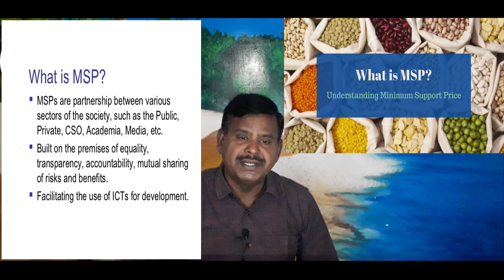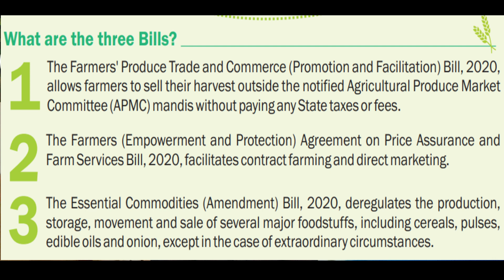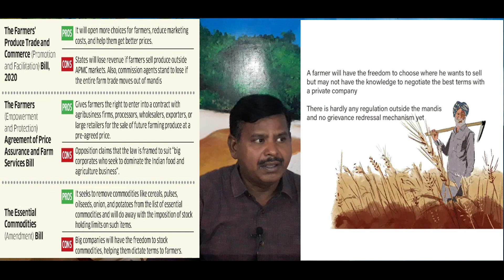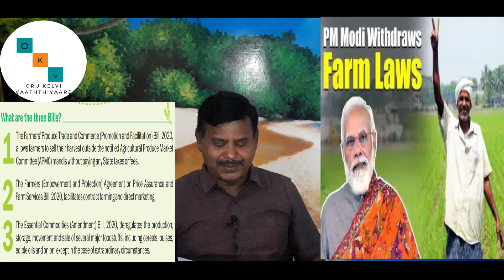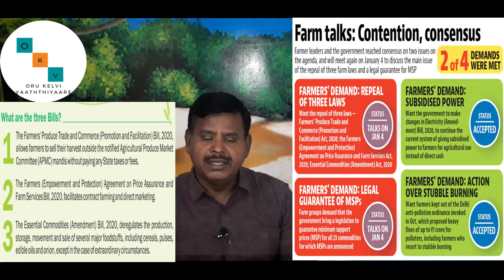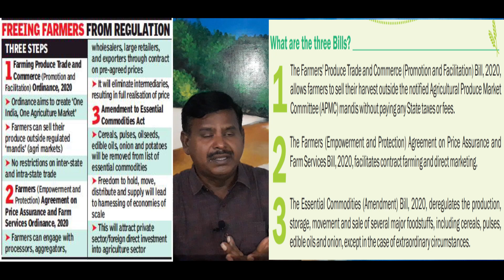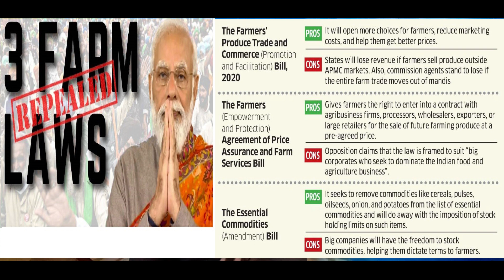What is MSP? Pros and cons of 3 Farm laws! 3 விவசாய சட்டங்களின் நன்மை தீமைகள்!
What is MSP? Pros and cons of 3 Farm laws!                                            குறைந்த பட்ச ஆதரவுவிலை விலை என்றால் என்ன?
3 விவசாய சட்டங்களின் நன்மை தீமைகள்!

குறைந்தபட்ச ஆதரவு விலை (Minimum support price) என்பது விவசாயிகளிடமிருந்து நேரடியாக வாங்கும் போது விவசாய விளைப்பொருட்களுக்கு இந்திய அரசு நிர்ணயித்த விலையை கொடுத்து வாங்க வேண்டும் என்பது ஆகும்.